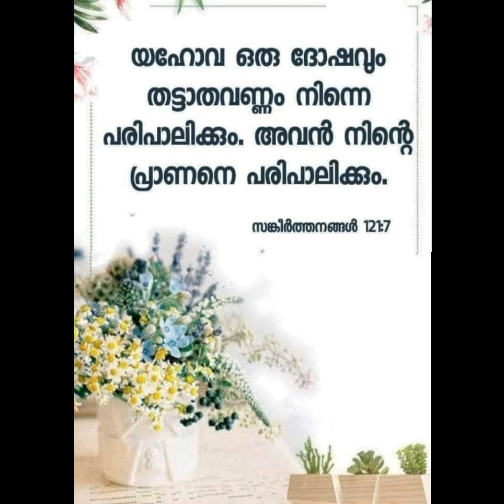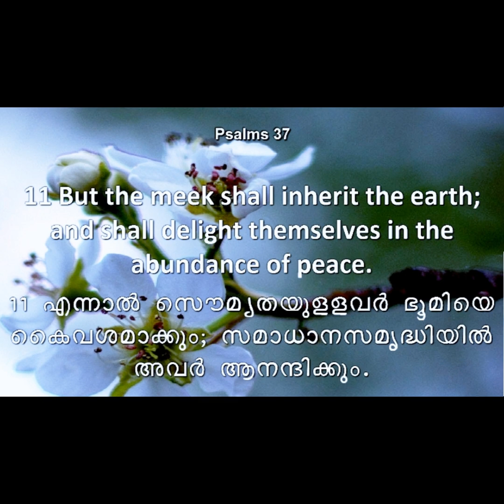WORD OF GOD 🙏 "എപ്പോഴും ഒരുങ്ങി നിൽക്കുക" CHRISTAIN MALAYALAM MESSAGE 🎤SUBSCRIBE CHANNEL